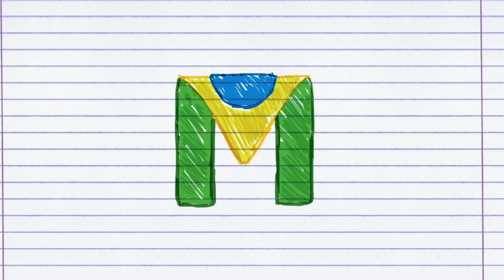Discurso de Marina Silva no Rio de Janeiro